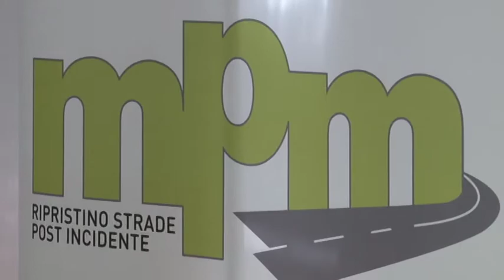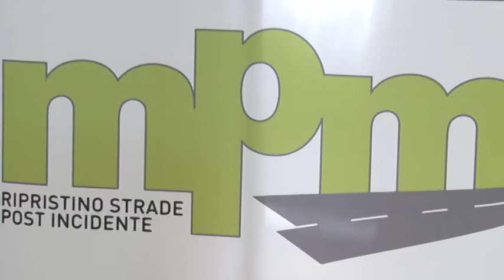A Campli strade sicure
Al via a Campli un nuovo servizio di pulizia e ripristino della viabilità post-incidente. Iniziativa attivata per garantire maggiore sicurezza sulle strade del territorio.